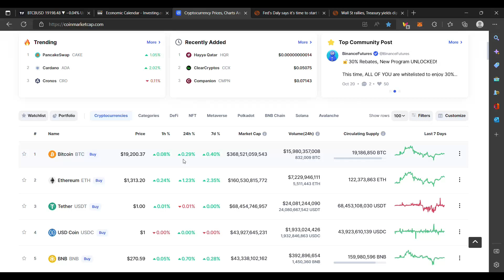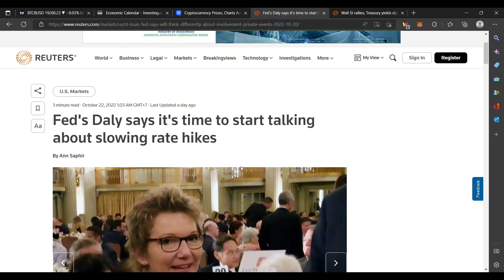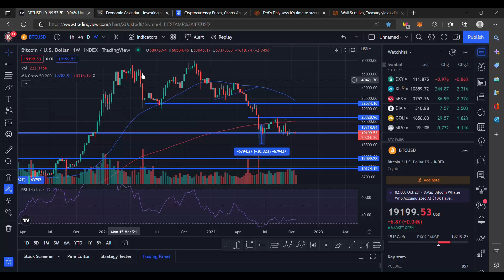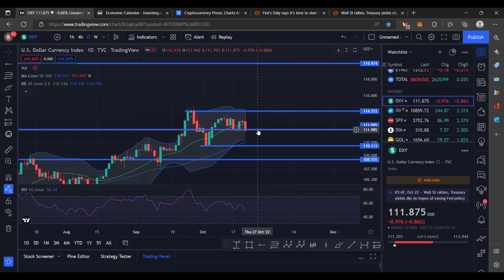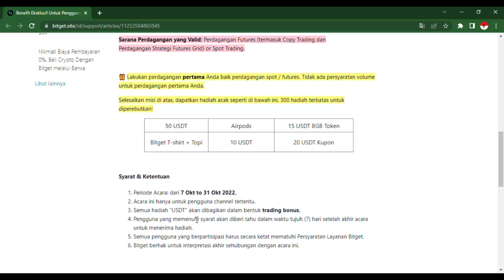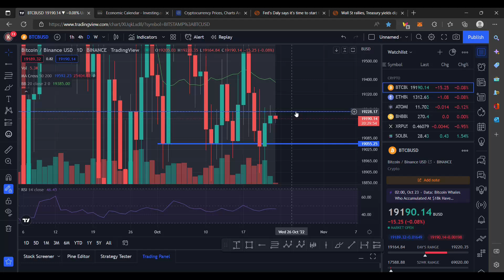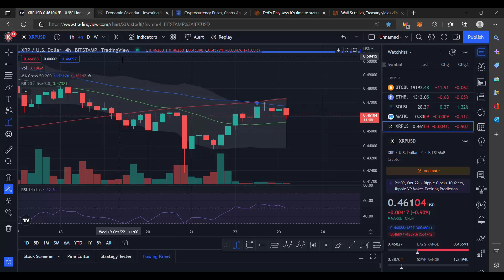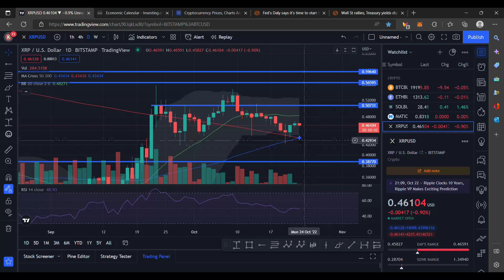CRYPTO MARKET SEBELUM PERGERAKAN BESAR ? KAPAN THE FEDS AKAN MULAI PIVOT ? DEMAND DOLLAR MENURUN ?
PRIMEXBT :

KODE : ToshiCrypto